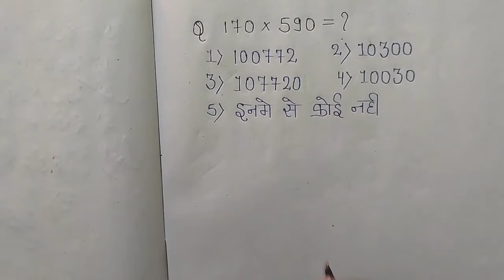Simplification best Concept question l Shorts trick Simplification l Bodmas ka question in hindi l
इस वीडियो में सिंपलीफिकेशन चैप्टर के क्वेश्चन के बारे में बताइए जो आपको एग्जाम में पूछे हाथ में बहुत आसान तरीके से सवालों को बताया गया था कि अभी गांव में बहुत आसानी पूर्वक बना सके और step2step समझाया गया है l

rajesh technic